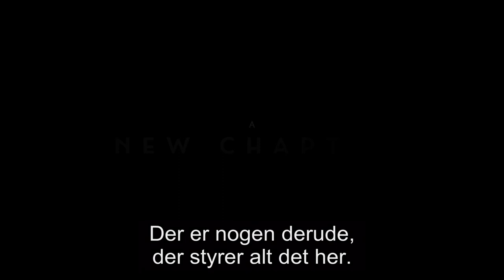Spiral: From the Legacy of Saw | Trailer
Chris Rock og Samuel L. Jackson vækker SAW-franchisen til live med SPIRAL: FROM THE LEGACY OF SAW!

Wanna play a game? Legene starter i biografen 14. maj! 🤡⚙️😱